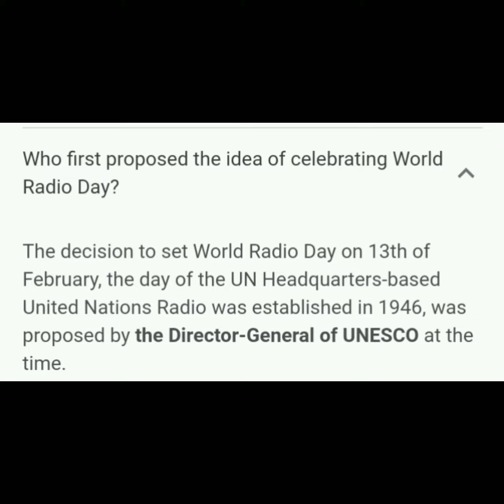Today 13 February we are celebrating World radio day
like it comment IT share it and hit the bell icon for latest notification of my channel video thank you for watching my video keep going support my channel without your support I cannot reach my goal thank you for watching my video